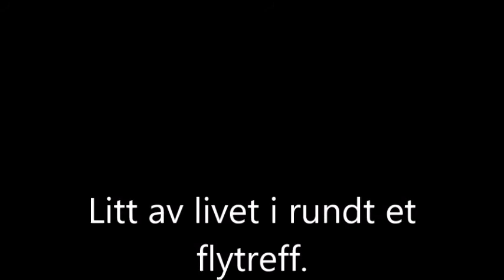Noe av livet irundt ett flytreff .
Glow sjø :-)